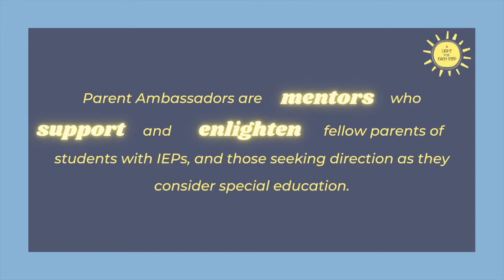Become a Special Education Parent Ambassador in Poway Unified!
✨ A LIGHT FOR EACH STEP ✨

The Special Education Department in the Poway Unified School District is now recruiting Parent Ambassadors for the 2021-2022 school year at all 39 school sites. Parent Ambassadors serve as mentors who support and enlighten fellow parents of students who are seeking special education. We are revolutionizing the way quality, individualized support is delivered to students. Be part of the difference, so no parent feels alone in their journey.

➡️ Apply to be a Parent Ambassador today

"When we personalize learning in the least restrictive environment, we take a critical step toward ending the isolation of people with differing intellectual and developmental abilities." - Greg Mizel, PUSD Associate Superintendent of Student Support Services